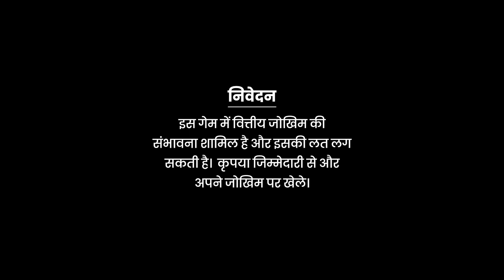Why Sagar Loves Junglee Rummy | Junglee Rummy Cash Winners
“No rummy app is as good as Junglee Rummy. I won ₹64,000 in the Superstar Tournament Series!” says Sagar, a banking professional.

Just like Sagar, you too can also utilize your rummy skills and become one of the ultimate Junglee Rummy cash winners.
A resident of Jamnagar, Sagar is an avid rummy player. He tried out several rummy portals that are available on the internet. So far, his experience with Junglee Rummy has been the best and he has won multiple tournaments, including the Superstar Tournament Series held in 2021. His skills and knowledge of rummy games helped him win a whopping big cash prize of ₹64,000, making him one of the many Junglee Rummy real winners.

Out of the large pool of rummy portals available, why did Sagar choose Junglee Rummy? With an ever-expanding user base of over 40 million users, Junglee Rummy has become a top-rated platform for online rummy games. Barely a decade old, our platform has managed to stay and make a name for itself in the industry. What sets us apart from our competitors is the wide range of rummy games that we offer. We are popular for hosting the biggest online rummy tournaments where players get an opportunity to win from crores of rupees.

We utilize top-notch data encryption methods and have integrated multiple security systems that promise a safe gaming experience to all our users. We also ensure that everyone gets a fair chance at winning rummy games across our platform. To achieve this goal, we have integrated an RNG system that helps with random shuffling and dealing of cards and seating arrangements. With that being said, you can become one of the Junglee Rummy cash winners by participating in our upcoming tournaments.

Time is running out! Our ongoing tournaments have a lot of exciting offers just for you!